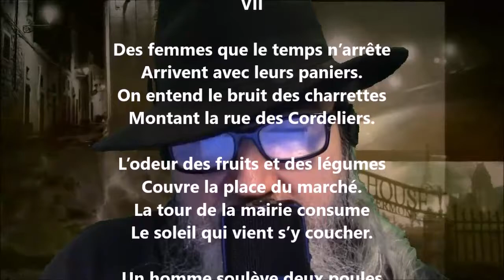Des femmes que le temps n’arrête arrivent avec leurs paniers - Émile Sicard lu par Yvon Jean